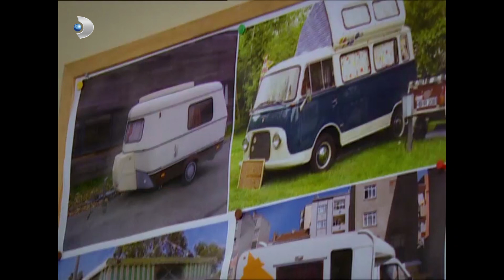Efe, Güven'i Evine Davet Etti - Kavak Yelleri 126. Bölüm